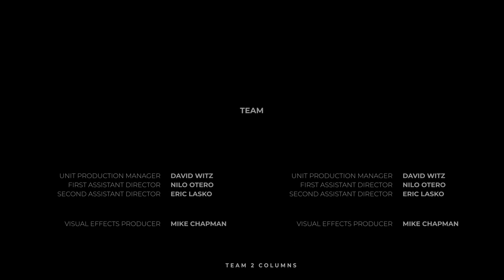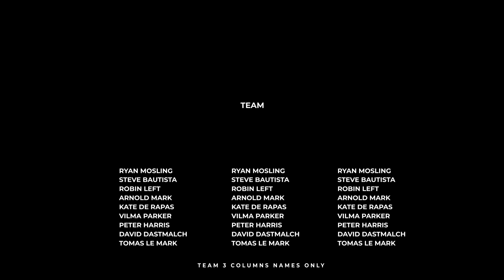Film Credits Pack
Use your photos and videos
    After Effects CS5 and above
    Editable colors
    Fully customizable
    Video tutorial included
    Well Organized